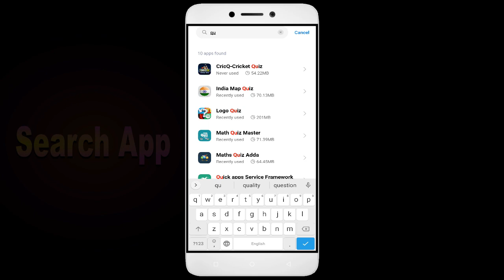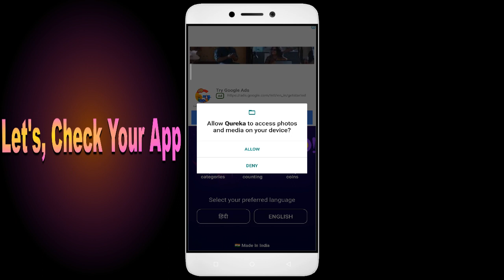How To Fix Qureka App not working | Loading Problem | Space Issue | Network Issue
In this video, I'm going to show you how to fix Qureka apps not working. If you're having trouble with your Qureka app, then this video is for you!

Qureka is a Education/Qureka App that's growing in popularity all over the world, and with that comes the need for Qureka apps for education. Whether you're in a Qureka or just interested in the Education/Qureka App, this video will show you how to fix your Qureka apps so you can learn it.

Fix Qureka not open problem,
How to fix Qureka all problems solve,
How to fix Qureka not working problem in android phone,
How to fix Qureka app not open problem in android phone,
Fix Qureka not working in android,
Qureka all problems solve,
Qureka not responding,
How to fix Qureka keeps stopping error in android mobile,
Qureka app not working problem,
Fix Qureka not loading,
Fix Qureka login error,
Qureka Black Screen Error,
Fix Qureka not open problem android mobile,
Fix Qureka not working problem,
Black Screen Sleep,
Qureka black screen error fix
Qureka Error Black Screen
How to fix Qureka random crashing
How to Fix Qureka App Black Screen Error Problem Solve in Android & Ios
How to Fix Qureka App Loading Problem in Android
How to Fix Qureka App Loading Problem in IOS
How to Fix Something Went Wrong and the Service Failed to Start Error in Qureka App.
How To Fix Unfortunately Qureka App Has Stopped Error Problem in Android Phone.
How to Fix Solve Qureka App Not Working | Not Opening | Not Open | Loading Solve Problem in Android & Ios
Qureka not working,
why Qureka is not working in my phone,
Qureka match not starting,
Qureka not starting,
Qureka failed to load server list,
How To Fix Qureka App not working | Not Open | Space Issue | Keeps Crashing Problem.